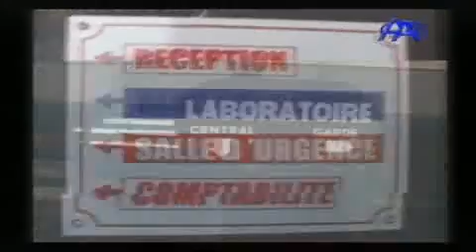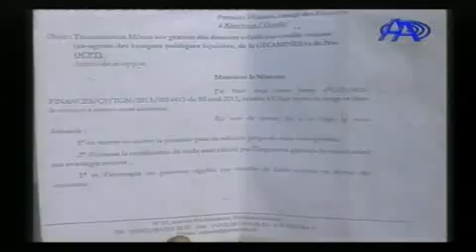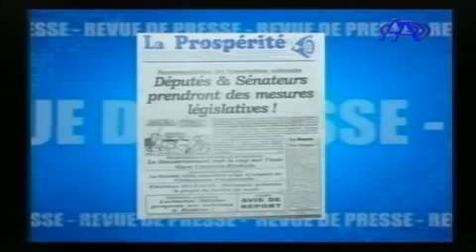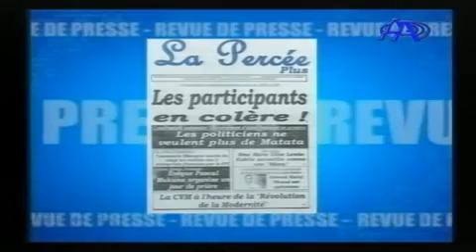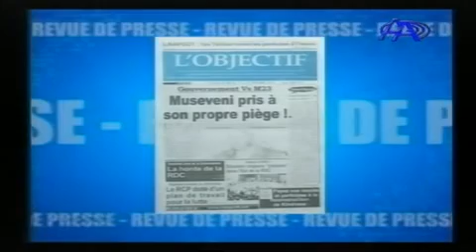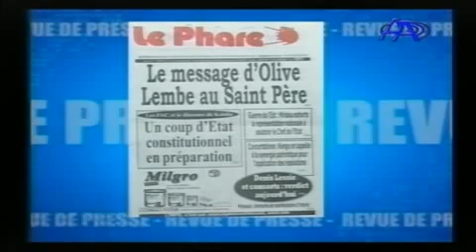EDITION DU 17 SEPTEMBRE 2013 ANTENNEA TV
EDITION PRESENTEE PAR PATRICIA AMULI